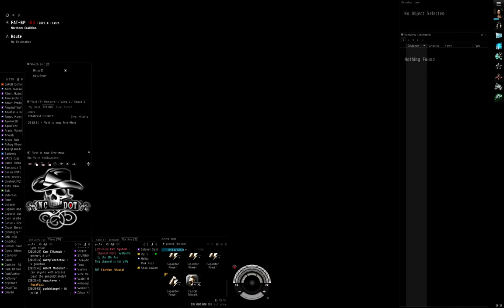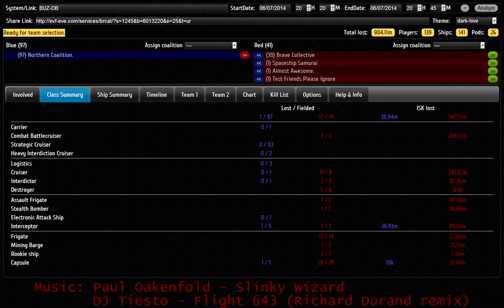2014.06.07 in BUZ-DB: NCdot vs BNI